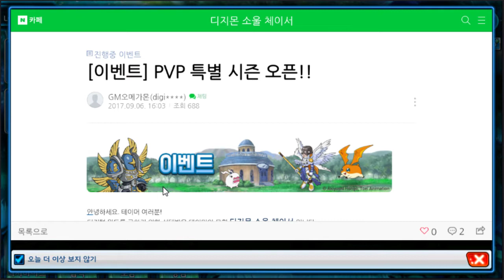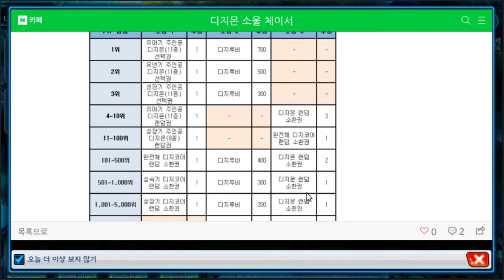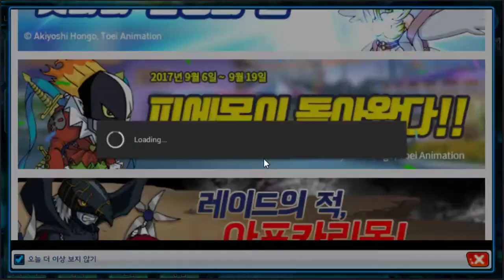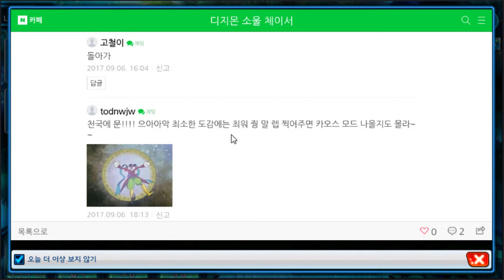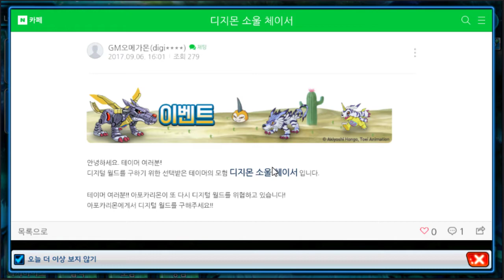27화 이번 이벤트와 모험모드 최종스테이지 그리고 엔젤몬 - 디지몬 소울 체이서 (도바킴)